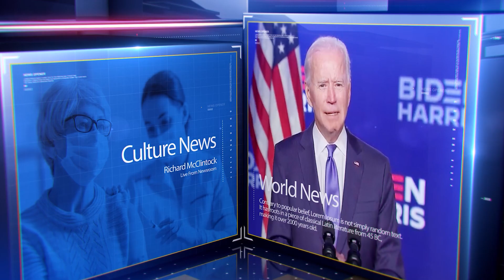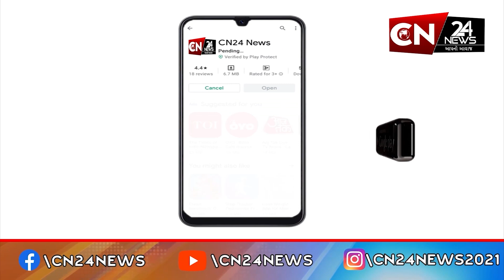રાષ્ટ્રીય : વડાપ્રધાન મોદી 8 થી 10 જુલાઇ રશિયા અને ઓસ્ટ્રીયાના પ્રવાસે